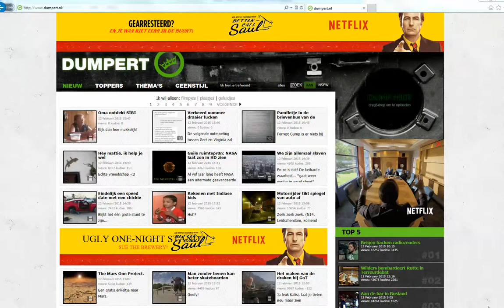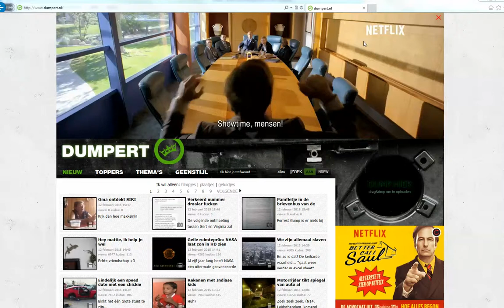2 12 2015 Netflix BCS Dumpert